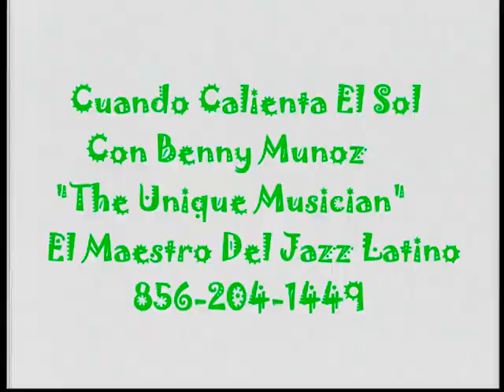Cuando Calienta El Sol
Cuando Calienta El Sol as presented just this morning on ABC Channel 6 in Philadelphia Pa.